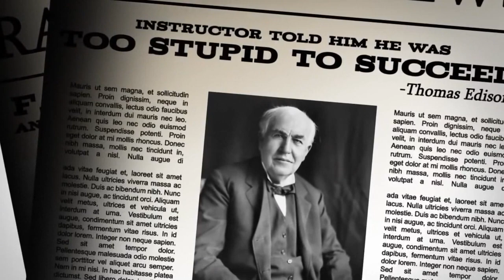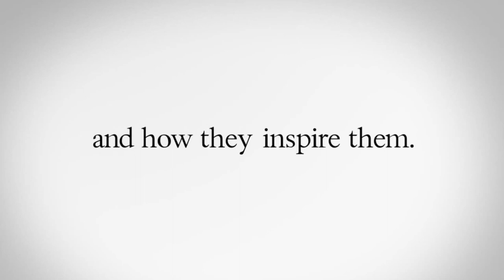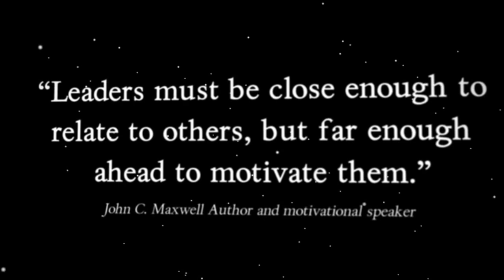KMH Leadership Expert